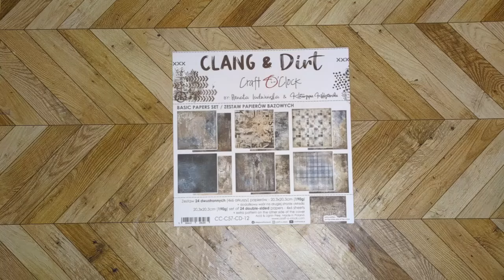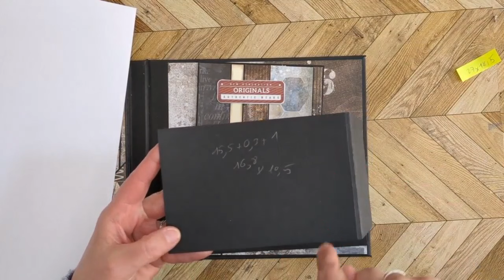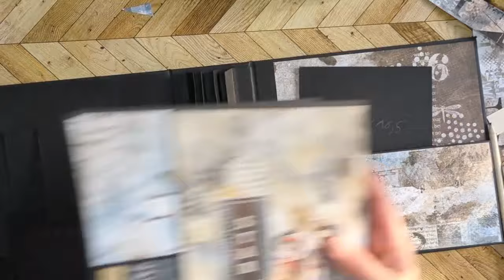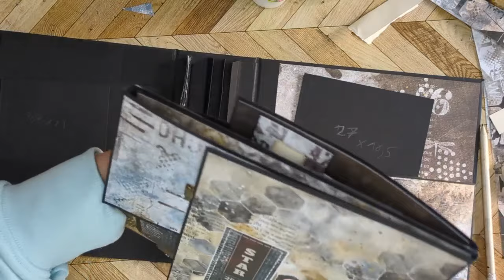ALBUM n°85 : TUTO 5/5 couverture reliure intérieurs de couverture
Voici le dernier TUTO de l’album N°84 intitulé « mon homme » réalisé en partenariat avec la boutique Scrap4love dont voici le lien

Depuis le 1er septembre 2022, un code permanent (TRISTELSA5) offre 5% de remise sur toute commande ! Alors n’hésitez plus à y faire un tour.

Voici le lien de la vidéo de l’album terminé dans laquelle il y a aussi la présentation du matériel que j’ai utilisé

Tuto 5/5 = Reliure /couverture/ intérieurs de couverture

Voici le lien qui explique comment faire la couverture et la reliure ! ( adaptable a tout album):

Cet album peut contenir 67 photos :
44 en format 10X15, 13 en format 13X18 et 10 en format 9X13

Pour suivre l’actualité c’est sur ma page facebook : Tristelsa Scrap / tristelsascrap

Parfois j’oublie de mettre mes créas sur la boutique alors n’hésitez pas à me contacter si besoin.

Manu